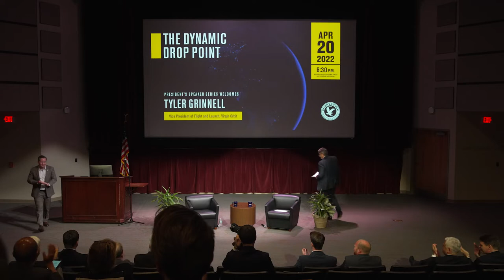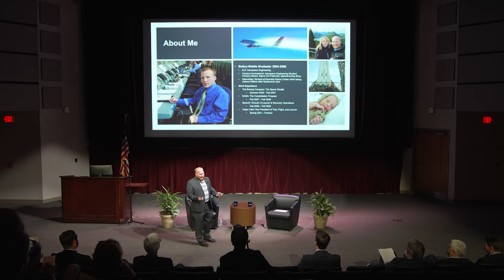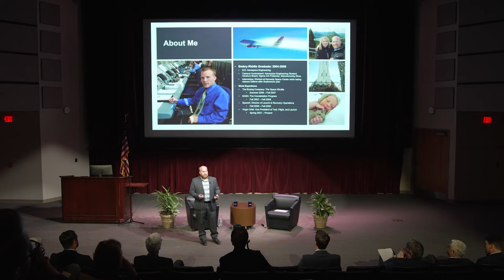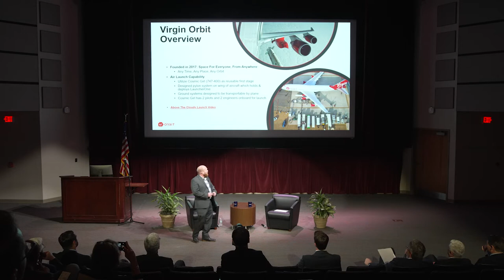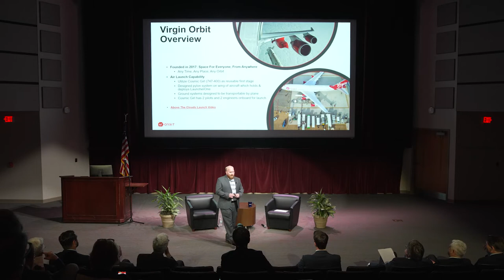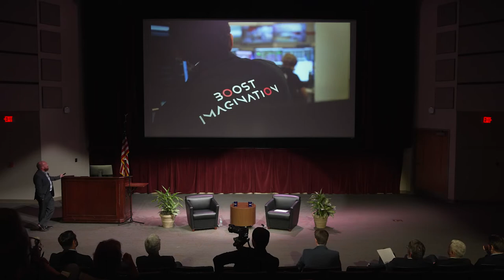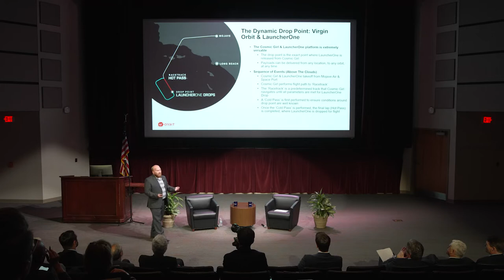Presidential Speaker Series: Tyler Grinnell, VP of Test Flight and Launch for Virgin Orbit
Embry-Riddle alumnus Tyler Grinnell ('08), vice president of Test Flight and Launch at Virgin Orbit, speaks at the Daytona Beach campus on April 20, 2022.